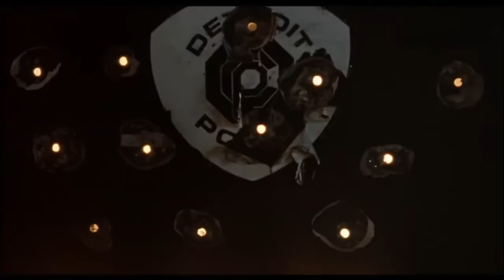RoboCop Main Theme - EPIC VERSION | Rogue City OST - Soundtrack Music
Original Robocop Theme - Basil Poledouris

IT IS PROHIBITED to illegally distribute my music on streaming platforms.

IT IS STRICTLY PROHIBITED.
Reuploading to YouTube using other artwork
Making extended 1-10hr mixes on YouTube
Making Remixes and Mashups (Hip Hop, Lofi, Electronic, Orchestral, etc.)
Podcasts (Spotify/Apple Podcast, etc.)

You can use my arrangements in your YouTube videos as background music. (You can’t just re-upload my compositions to YouTube and other platforms). But remember some of them are protected by Content ID.